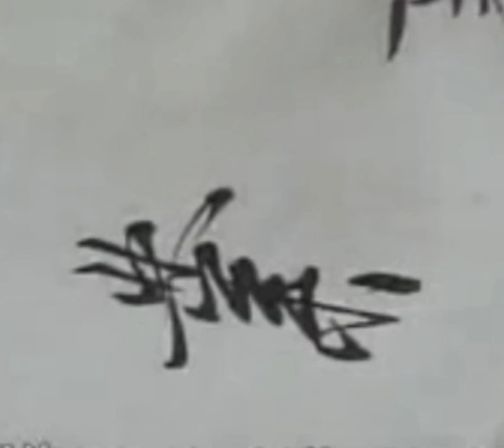325业 每日一字跟练 楷行草示范及字帖 田蕴章32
5业 每日一字跟练 楷行草示范及字帖 田蕴章

 哔哩哔哩跨年季,书法,必剪创作,行书,练字,毛笔,楷书,草书